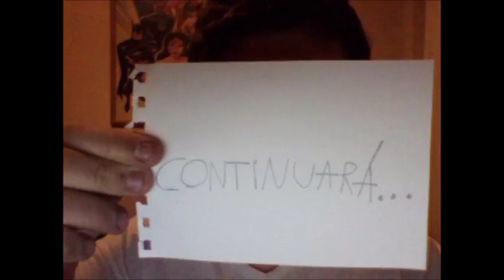La asombrosa excursión de zamba al mundo de la alimentación (Parte 1)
_(24/8/2023):
_Maggie Simpson, Rubella Scabies Spuckler, Ayudante de Santa, Bola de Nieve V, Daly, the Hounds, Rosa Barks, Princess, Stampy, Laddie, Strangles, Capital City Goofball y Der Zip Zorp: Jejejeje.
_Homero Simpson (en voz baja): Que nunca descubran que no nos interesa el show.